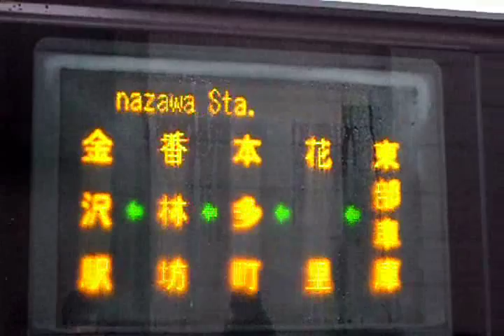北陸鉄道バス Hokuriku Railway Bus 18系統 No.18 東部車庫→本多町→香林坊 前面展望 from Tobu-shako to Korinbo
・今回の北鉄バス前面展望は、18系統東部車庫→涌波→本多町→金沢駅の前面展望です。諸事情で香林坊までの収録です。香林坊から先は、同じルートを通る他の系統で後ほど代用させていただきますので、何卒ご了承ください。
・昼間でも1時間に3本あり、ほぼ全区間にわたって乗車率は高めです。ちなみに、金沢では1時間に3本というのはそこそこ多い方です。大体の系統は1時間に1本、ひどいものは2～3時間に1本や1日に1本なんてものもあります。

・東部車庫 Tobu shako(In front of Hokuriku Railway co.ltd. East branch office) 東區車庫
・都雅野住宅 Togano jutaku(houses,new town) 都雅野住宅
・末 Sue 末
・永安町 Eiancho 永安町
・大道割 Daidowari 大道割
・涌波1丁目 Wakunami 1
・涌波2丁目 Wakunami 2
・涌波3丁目 Wakunami 3
・花里住宅 Hanazato jutaku(houses,new town)
・三口新町 Mitsukuchi-shinmachi 三口新鎮
・赤坂 Akasaka 赤坂
・笠舞1丁目 Kasamai1 笠舞1丁目
・笠舞2丁目 kasamai2 笠舞2丁目
・猿丸神社前 Sarumarujinja-mae(Sarumaru shrine) 猿丸神社
・思案橋 Shianbashi
・幸町 Saiwaicho
・本多町 Hondamachi
・広坂 Hirosaka
・香林坊 Korinbo